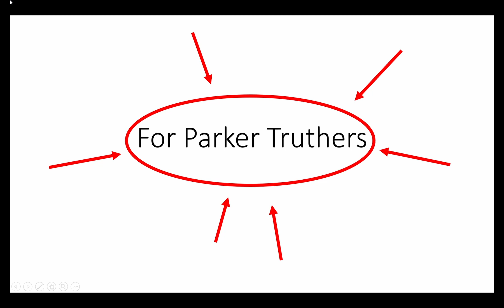For Parker Truthers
For the Parker Truthers
My recreation of a dream that CJ from the Malevolent discord server had where Harlan made this powerpoint presentation. The emote is drawn by xenoglssie on tumblr